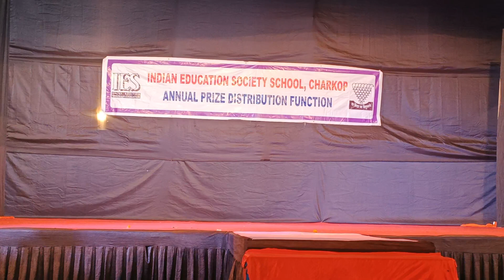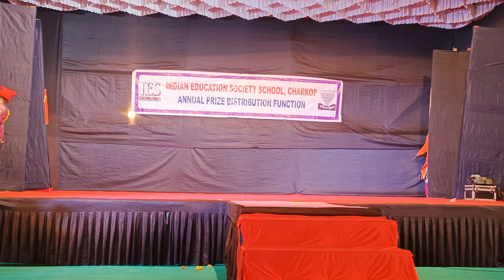7 March 2024